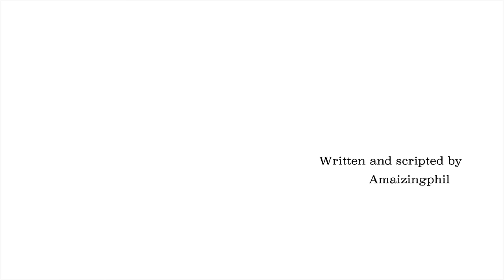NIGHT FOR US E1 [THE GENESIS OF REVANGE]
Hello my family @amaizingphil_ here bringing you a long waited series NIGHT FOR US its all about need for revenge and the genesis of everything